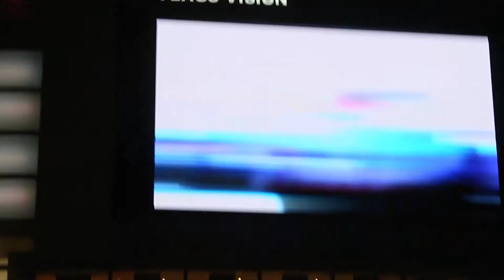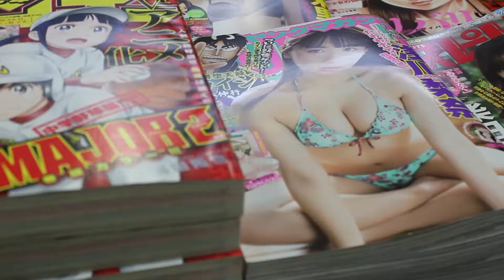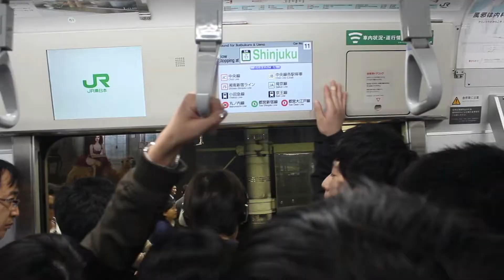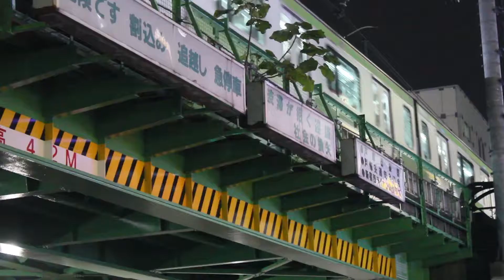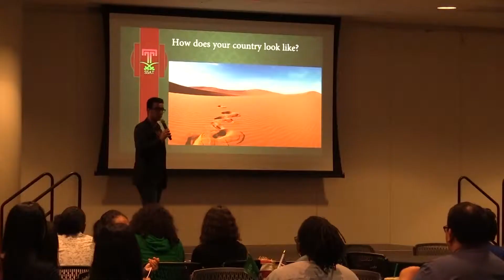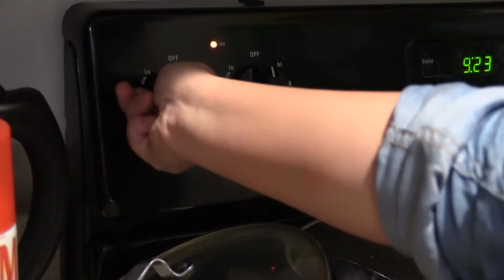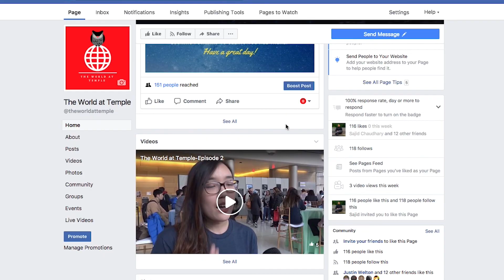Episode Three of The World at Temple